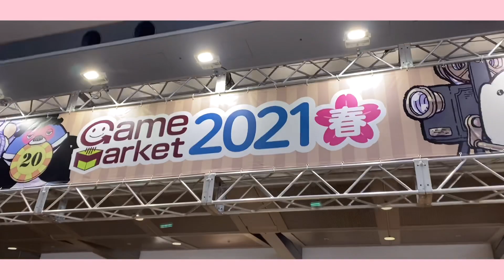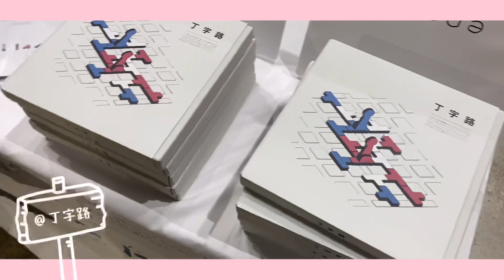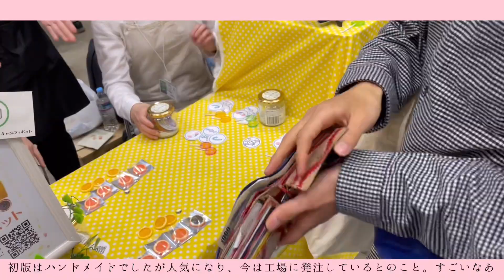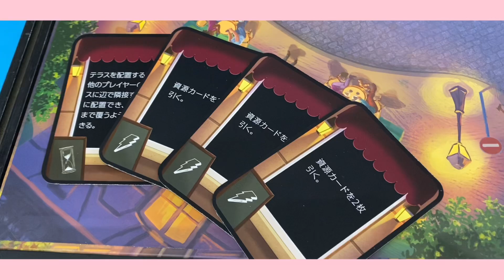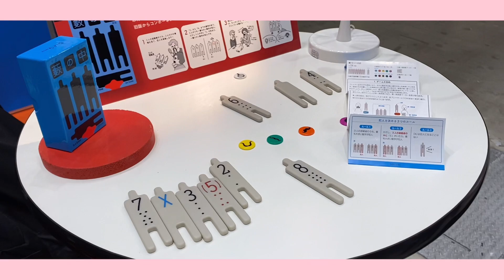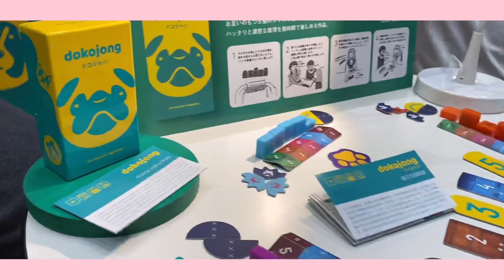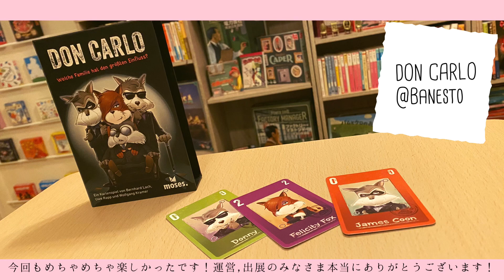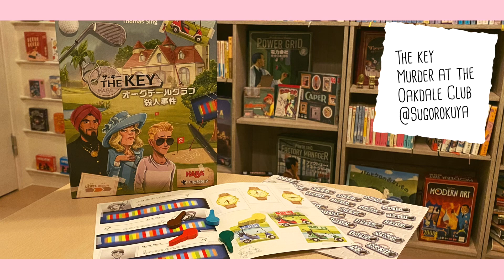\Vlog/ゲムマ2021春🌸行ってきた〜日本最大級のボードゲームのイベント🎲BoardGame Event!!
あー楽しかった。

まいど〜。わたなべです。
ボードゲームをゆるゆる〜っと
遊んでいきたいなーと思います🎈

わたなべprofile
関西弁の２０代。ボードゲームとコーヒーとラジオと小説と東京事変が大好き。